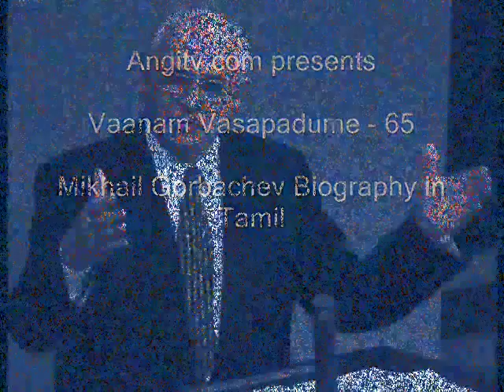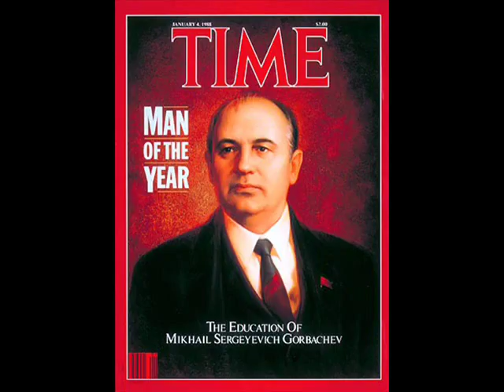Mikhail Gorbachev Biography in Tamil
Mikhail Sergeyevich Gorbachev (born 2 March 1931) is a former Soviet statesman. He was the eighth and last leader of the Soviet Union, having served as General Secretary of the Communist Party of the Soviet Union from 1985 until 1991, and as the country's head of state from 1988 until its dissolution in 1991 (titled as Chairman of the Presidium of the Supreme Soviet from 1988 to 1989, as Chairman of the Supreme Soviet from 1989 to 1990, and as President of the Soviet Union from 1990 to 1991). He was the only general secretary in the history of the Soviet Union to have been born after the October Revolution.